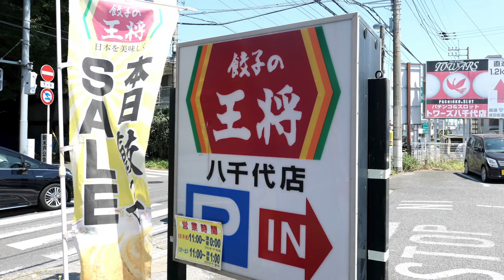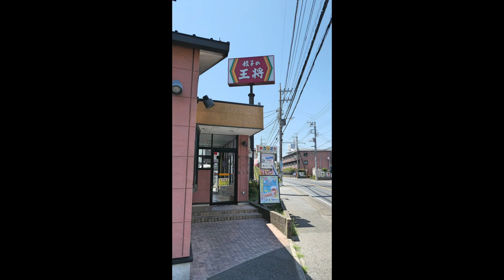【餃子の王将】⑧ 8月限定 冷やし勝浦風坦々麺を食す ＃572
餃子の王将八千代店で冷やし勝浦風坦々麺を食べてみました